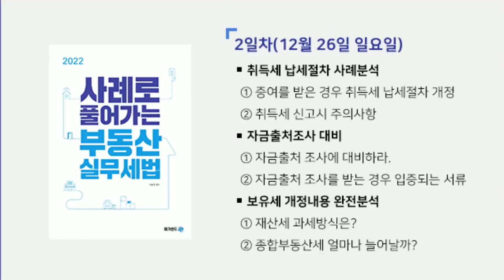세법의 신 메가랜드 이송원 교수의 사례로 풀어가는 부동산 실무세법 12월 25일 개강!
합격에서 성공까지~